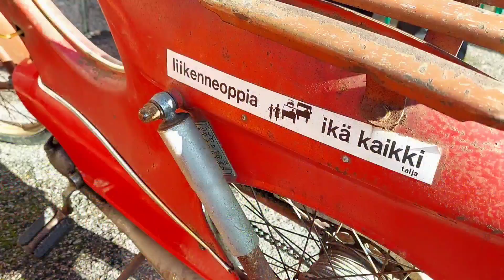Mopot museolla, kauden päätös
Mitä tehdä kun vahingossa sattuu Automuseolle ja piha on täynnä pappoja ja solifereita, mutta kamerasta ei ole tietoakaan? No se on hyvä hetki soveltaa. Puhelin esille ja eteenpäin. Näillä fiiliksillä syvemmälle syksyyn, laulun sanoin "I need more money" 🤗